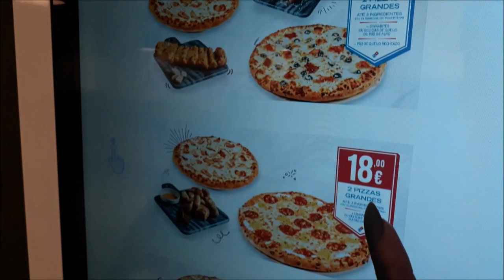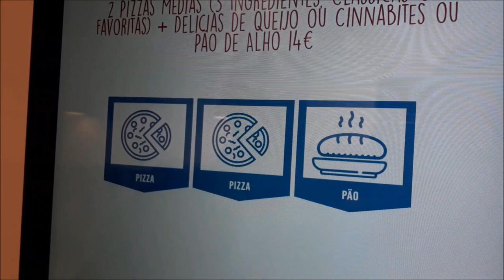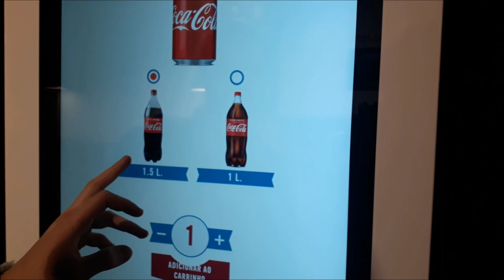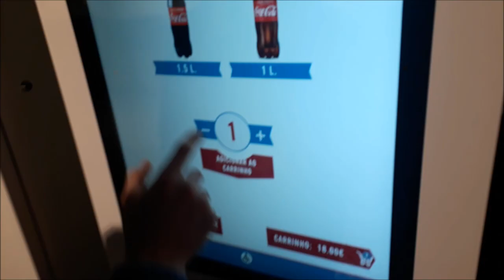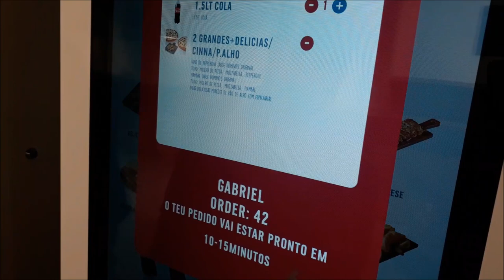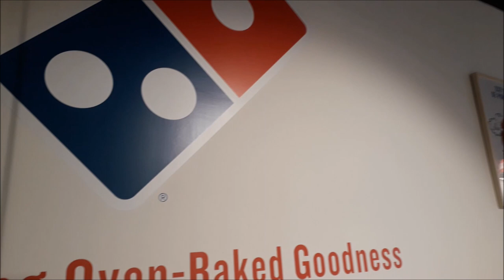PREÇO DA DOMINO´S EM PORTUGAL!!! PIZZA MUITO BARATA!!! +IZZARIA FAMOSA!!! CRIS FABRES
Oii pessoal! No vídeo de hoje EU MOSTRO PARA VOCÊS OS PREÇOS DA DOMINO´S AQUI EM PORTUGAL! SÉRIO QUE PIZZA BOA! E ALÉM DISSO AQUI O PREÇO É MUITO ACESSÍVEL! ESPERO QUE GOSTEM DO VÍDEO BEIJÃO!!!